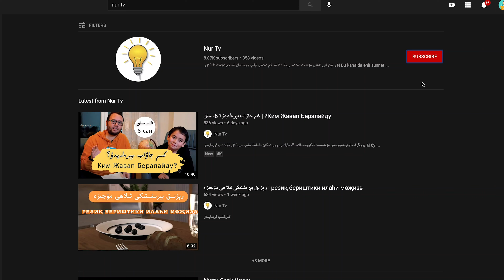رامىزانلىق خۇش خەۋەر | рамизанлиқ хуш хәвәр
كىلىۋاتقان مۇبارەك رامىزان ئېيىمىزنى تېخىمۇ مەنىلىك ئۆتكۈزش ئۈچۈن، نۇر ئېكرانى نۇرغۇن ئىزدىنىش ۋە تەييارلىق قىلىش ئارقىلىق، بىر قانچە نۇپۇزلۇق كىتاپلاردىن پايدىلىنىپ، 28 قىسىملىق «پەيغەمبىرىمىز ھاياتىدىن بۈگۈنكى كۈنىمىزگە نەزەر»  ناملىق مۇھەممەد ئەلەيھىسسالامنىڭ ھاياتىنى ئىخچام ۋە چۈشۈنىشلىك ئۇسلۇپ بىلەن ھۇزۇرىڭلارغا سۇنىدۇ!
مەزكۇر پروگراممىدا پەيغەمبىرىمىز مۇھەممەد ئەلەيھىسسالامنىڭ ھاياتى نۇقۇل تارىخى سۈپىتىدىلا ئەمەس، پەيغەمبىرىمىزنىڭ ھاياتىدىن بۈگۈنكى كۈنىمىزدە ئۆگىنىشكە تىگىشلىك بىر قىسىم دەرس ۋە ساۋاقلار سۆزلىنىدۇ!
مەزكۇر پروگرامما رامىزانىڭ تۇنجى كۈنىدىن باشلاپ ھەركۈنى بىر قىسىم نۇر ئېكرانى يۇتيۇب قانىلىدا تارقىتىلىشقا باشلايدۇ!
مەزكۇر پىروگراممىدىن ۋاقتىدا خەۋەر دار بولۇش ئۈچۈن   Nur tv نامىدىكى يۇتيۇب قانىلىمىزغا ئەزا بولۇشنى ئۇنۇتماڭ!
قۇرئان ئېيى بولغان رامىزان ئېيىىنى تىرىك قۇرئان مۇھەممەد ئەلەيھىسسالامنىڭ ھاياتىنى ئۆگىنىش بىلەن تېخىمۇ مەنىلىك ۋە ئەھمىيەتلىك ئۆتكۈزەيلى
تەقەززالىق بىلەن رامىزاندا كۆرشەيلى!
ھۆرمەت بىلەن : نۇر ئېكرانى!